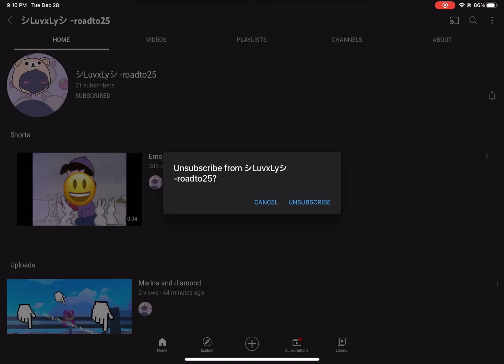When I tell my bestie that I have a yt channel-